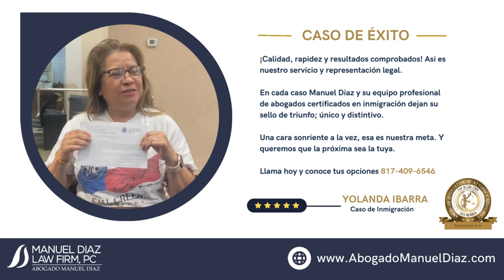¡Manuel Diaz presenta otro caso de éxito!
Manuel is an experienced lawyer who handles a wide range of criminal, family and civil cases including immigration law.